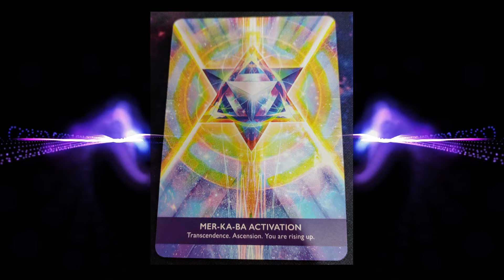MERKABAH A ESTRELA GIRATÓRIA QUE POTENCIALIZA A SUA LUZ